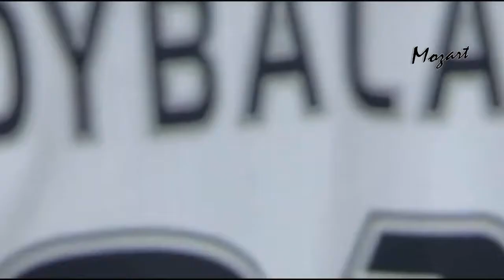PAULO DYBALA - LA JOYA ALBICELESTE - GOLES Y REGATES EN TURIN ITALIA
BIENVENIDOS a Mozart Fútbol & Videojuegos En esta ocasión disfrutaremos de las grandes jugadas del argentino Paulo Dybala conocido como la “joya” por su gran nivel futbolístico, en muchas ocasiones ha sido comparado con Lionel Messi ya que ambos futbolistas son zurdos y de características similares en el terreno de juego.

Nombre Completo: Paulo Exequiel Dybala
País: Argentina
Club: Juventus F.C.
Edad: 24 años
Posición: Delantero
Dorsal: 10